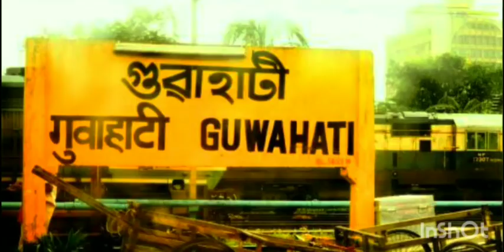National Art Club present:Face to Face:MunindraNarayana Bhattacharya & Artist Tarun Chandra,Guwahati